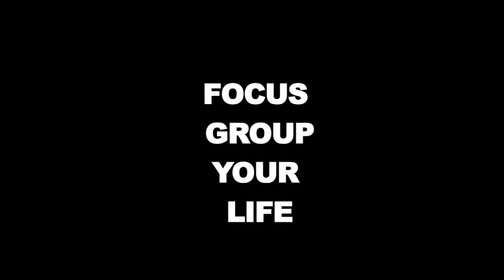Mr. Ting Sizzle Reel